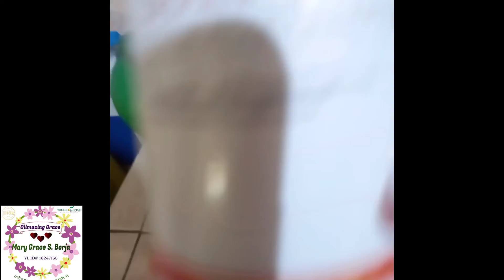OUR DAILY SUPPLEMENTS FROM YOUNG LIVING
This is my morning supplements! I drink 30ml Ningxia Red mixed in 4-8 ounces of water then I add a tsp. of Sulfurzyme powder. I drink it morning and night.

Ningxia Red is called the "elixir of life in a bottle" because of its countless benefits such as an overall support for gut health, normal eye health, cellular function, energy levels and an improved immune system - something we need most these days!

Sulfurzyme is powered by the organic sulfur found in pine tree fiber and Ningxia wolfberries. This supplement supports whole-body nutrition and promotes bone, joint, hair and skin health. It supports the immune system and blood circulation. Protects, replenishes, and preserves the cells. It helps maintain proper liver, intestinal and digestive functions.

If you want to learn the wonders of essential oils and interested to be part of my team, click here to enroll and avail your starter bundle towards healthy lifestyle: